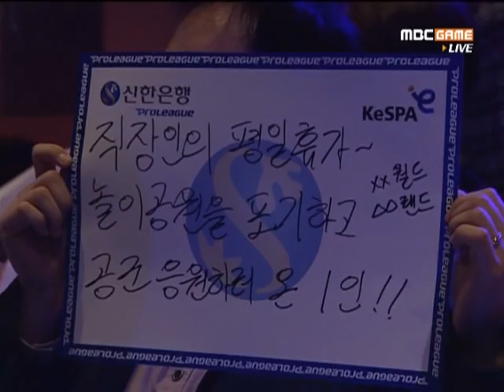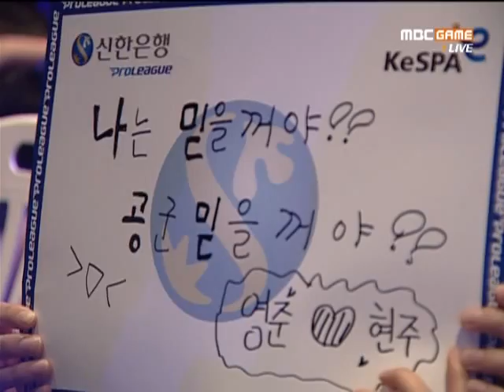SPL RorO vs PianO 2011-05-02 @ Icarus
Map: Icarus

RorO (Zerg)
- Name: 신노열 (Shin No Yeol)

 vs

PianO (Terran)
- Name: 임진묵 (Lim Jin Mook)
- Team: Air Force ACE

League: 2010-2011 Shinhan Bank Proleague

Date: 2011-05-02